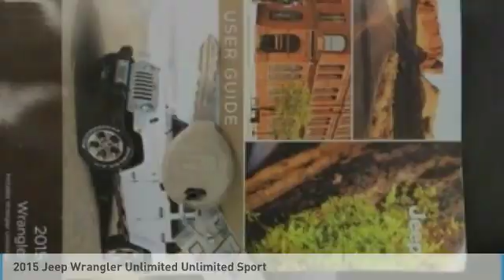2015 Jeep Wrangler Unlimited 2015 Jeep Wrangler Unlimited Unlimited Sport FOR SALE in Post Falls, ID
Stop in today for a test drive of this U 2015 Jeep Wrangler Unlimited

Knudtsen Chevrolet
1900 E Polston Ave